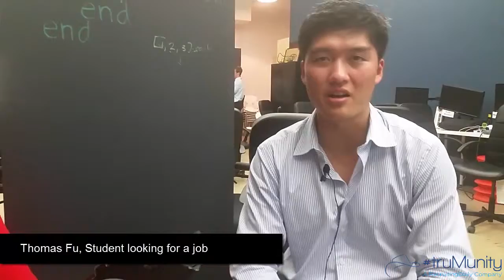Thomas Fu, Student looking for a job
Thomas Fu, one of the millennial student panelists shares his application and recruiter experiences with Bill Boorman. AT THE 1:49 mark he shares his experience on applications and ‪#‎recruiter‬ feedback.